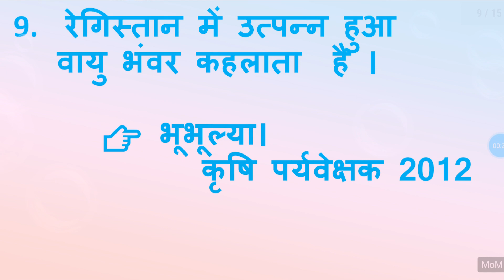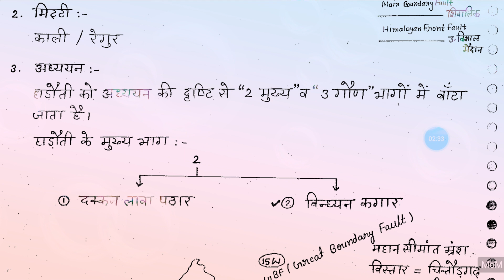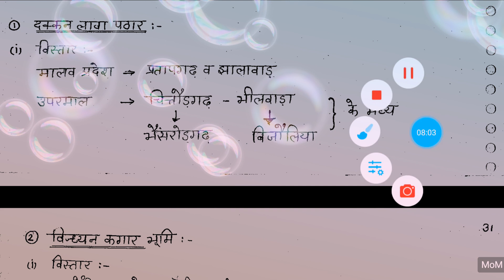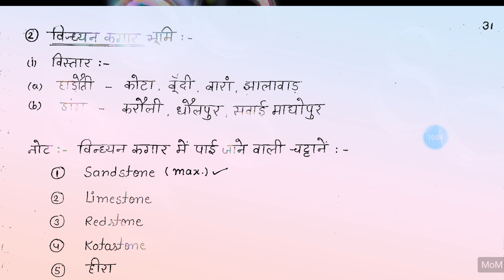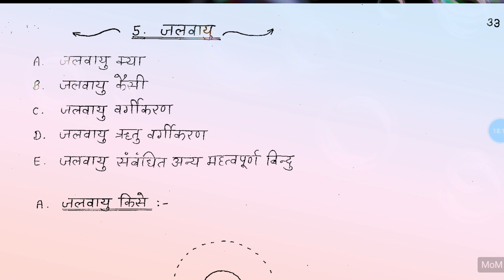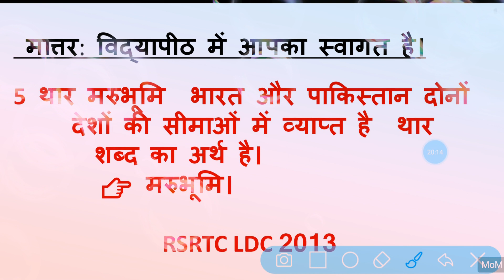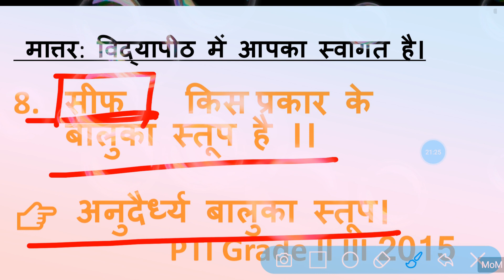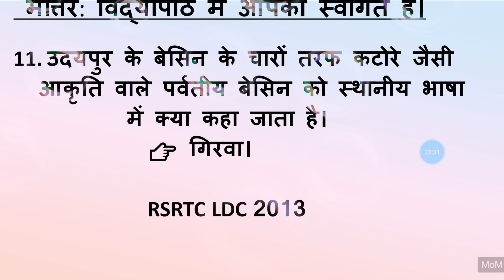REET/पटवार/कॉन्स्टेबल संपूर्ण सिलेबस पार्ट-5 REET/Patwar/Constable Syllabus Part-5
👉टेलीग्राम लिंक👈

राजस्थान में होने वाली सभी भर्तियों प्रतियोगी परीक्षाओं के लिए यह वीडियो काफी महत्वपूर्ण है।
 इसमें आप चाहे RAS आप महिला सुपरवाइजर फर्स्ट ग्रेड सेकंड ग्रेड थर्ड ग्रेड लेक्चरर इसी के साथ पटवार कॉन्स्टेबल बीएसटीसी या फिर किसी भी अन्य भर्ती की तैयारी कर रहे हो तो यह वीडियो काफी आपके लिए फायदेमंद रहेगा।

This video is very important for all the recruitment competitive examinations in Rajasthan.  In this, whether you are preparing for RAS, you are a woman supervisor first grade second grade third grade lecturer with this, Patwar Constable BSTC or any other recruitment, then this video will be very beneficial for you.

यह वीडियो आपके होने वाली सभी प्रतियोगी परीक्षाओं के लिए महत्वपूर्ण है राजस्थान में होने वाले सभी एग्जाम जैसे पटवारी आरएसएलडीसी सभी के लिए उपयोगी है ग्राम सेवक के लिए भी उपयोगी है राजस्थान में होने वाली सभी परीक्षाओं के लिए

That's video are very useful for all of users that's video are very comfortable for learners in Rajasthan competitive exams in the state of Rajasthan because that where you are very useful so please like share and subscribe my channel thank you

मात्र विद्यापीठ आप सभी का आभार व्यक्त करता है।
Tonk history in the mom classes
Dungarpur history in the mom classes Dousa history in the mom classes